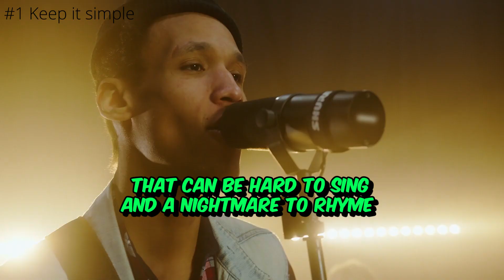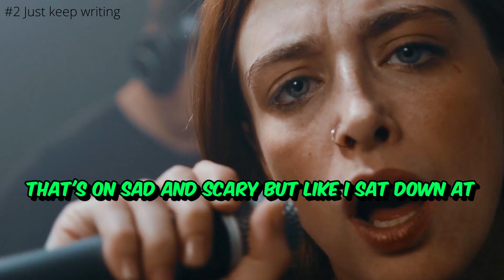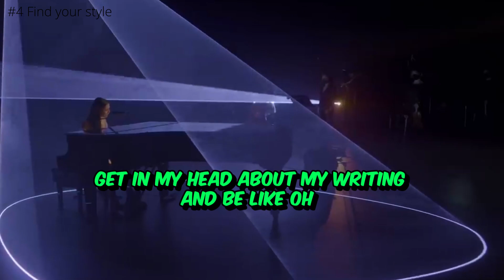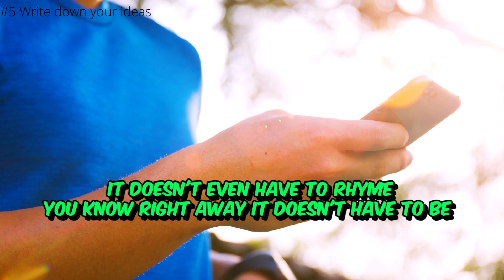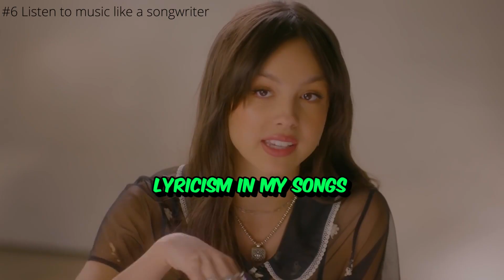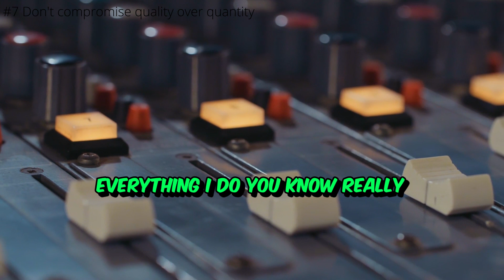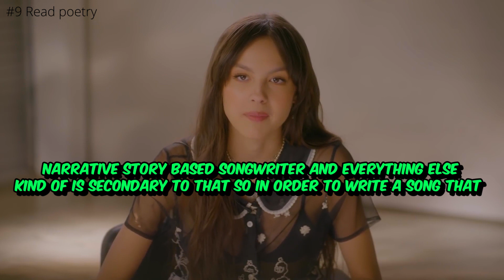Genius Songwriting Advice for 7 Minutes Straight... Proven Strategies for Hit Songs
Use our super cool songwriting inspiration engine to craft your song
In this video, we take an in-depth look at the songwriting process of some of the most successful musicians in the industry. By analyzing the hit songs of multi-platinum songwriters, we uncover the techniques and strategies they use to craft chart-topping hits. From melody and lyrics to production and arrangement, you'll gain valuable insights into the art of songwriting. This video is perfect for aspiring musicians and music enthusiasts alike. So sit back, relax, and get ready to learn from the masters of hit songwriting.